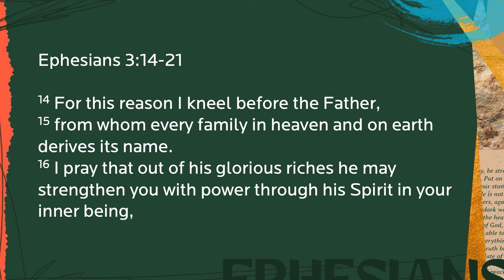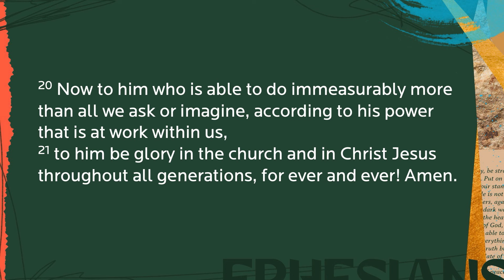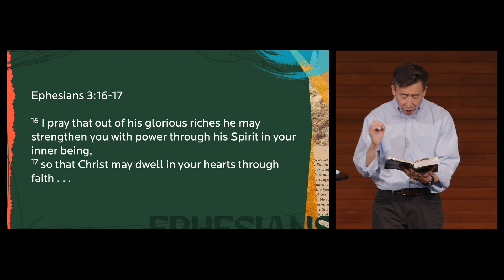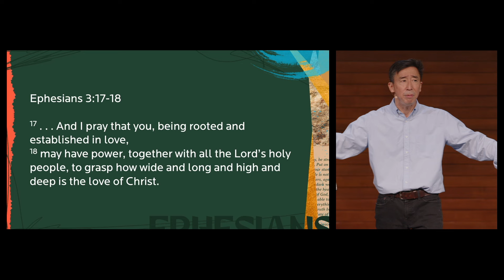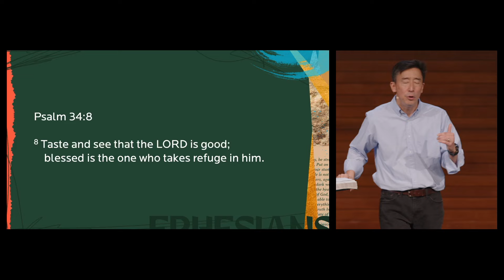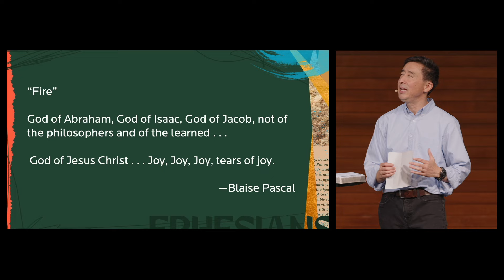Rooted in Love - Ken Shigematsu | May 5, 2024